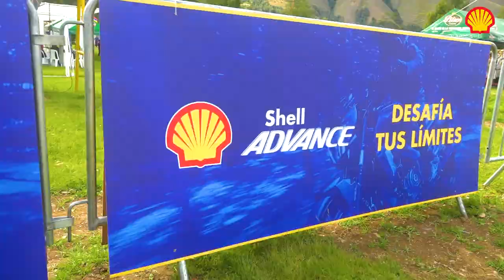XI Encuentro Nacional de Clubes PULSAR y 1er ENCUENTRO NACIONAL DE MOTORUTEROS - Shell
XI Encuentro Nacional de Clubes PULSAR y 1er ENCUENTRO NACIONAL DE MOTORUTEROS

Desde hace 11 años este evento se realiza en diversas ciudades. Esta vez le toco a Jauja (La Primera Capital Histórica del Perú ) 🗻🗻 y es una propuesta que reúne historia, belleza paisajista, folclore, gastronomía, aventura y todo lo que como Motociclistas... queremos encontrar en cada destino que visitamos.
Molinos - Jauja

Si te gusta nuestro trabajo puedes apoyarnos compartiendo y/o realizando una donación.
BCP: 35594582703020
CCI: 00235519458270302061